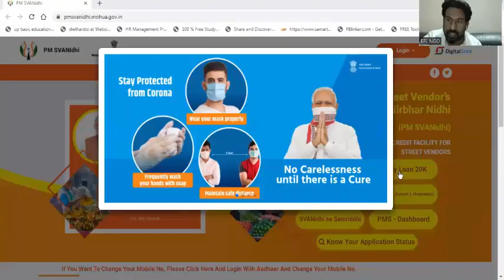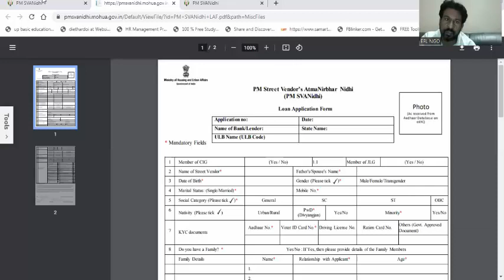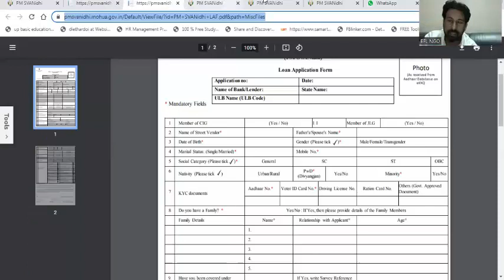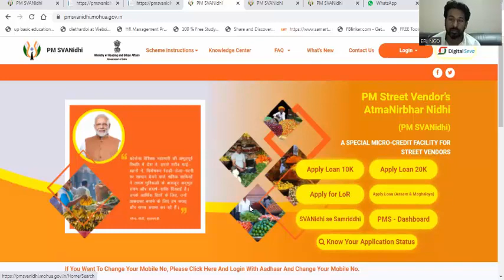10000 का लोन कैसे मिलेगा Online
10000 का लोन कैसे मिलेगा Online ? loan mortgage
10000 लोन के लिए ऑनलाइन आवेदन करने की प्रक्रिया

10000 का लोन ऑनलाइन लेने के लिए आवश्यक दस्तावेज

आधार कार्ड
वोटर आईडी कार्ड
बैंक खाता पासबुक
पासपोट साइज फोटो
मोबाइल नंबर

लोन कैसे मिलेगा,
10000 ka loan kaise le,
asani se loan kaise le,
10000 का लोन ऑनलाइन लेने के लिए सरकार की वेबसाइट pmsvanidhi.mohua.gov.in को ओपन करना होगा इसके बाद planning to apply for loan के सेक्शन में view more का ऑप्शन होगा जिसे चुनना है फिर view/download form के ऑप्शन को सेलेक्ट करने पर फॉर्म खुल जायेगा जिसमे पूँछे गए सभी जानकारी को भरकर बैंक में जमा कर देना है।

Truck accident lawyer Dallas ngo funding agency
ngo
ngo funding
trust fund
trust
csr fund
csr
charitable trust
ngo project
how to get fund for ngo
trust funds
tpf fund
fundraising
funding
new ngo
ngo registration online
niti aayog
ngos
ngo job